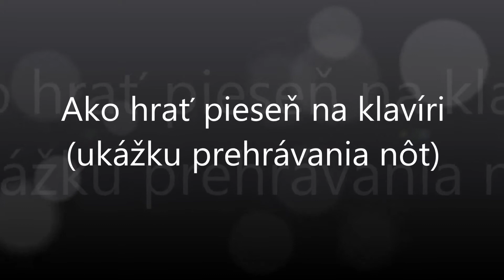Ďatelinka drobná | Notissimo.sk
Ako hrať Ďatelinka drobná - ukážka prehrávania nôt na portáli Notissimo.sk.